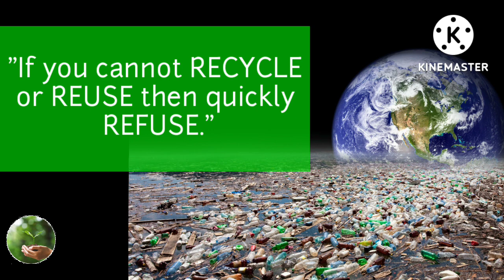It's Time To Choose Planet Or Plastic facts makeabetterworldfacts trendingfacts ‎@l4learning786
It's Time To Choose Planet 🌍 Or Plastic | Make a Better World🌍| L4 Learning

 In this video we have shared about the drastic effects of plastic usage.Not only plastic bad for the oceans🌊 ecosystem,but it also pollutes our soil from the inside.The Blue Planet 🌍 needs it's ocean 🌊 and plastic is a real threat to its inhabitant and the quality of its water and soil.So, let's stop the usage of plastic which is a real threat.

L4 Learning ❤️